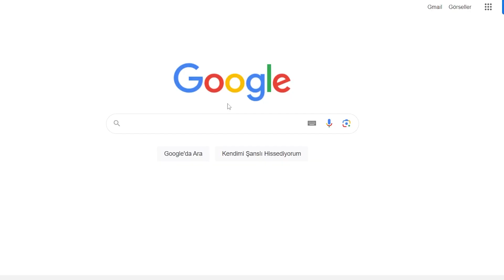I Got Selected For the TEKKEN 8 CNT and I Have News for it!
Bandai Namco allowed me to play#tekken8 for the Closed Network Test and, I wanted to stream the experience to share the experience. I think it will be so much fun and, I hope you can show up to the stream!

 ● July 28th: 10-12 AM & 4-6 PM CEST
 ●July 29th: 10-12 AM & 4-6 PM CEST
 ● July 30th: 10-12 AM & 4-6 PM CEST
 ● July 31st: 7-9 AM

o o o o o o o